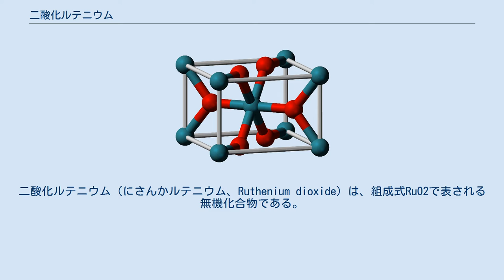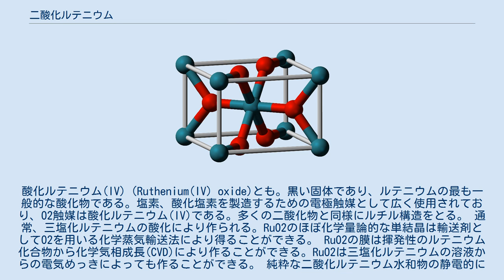二酸化ルテニウム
二酸化ルテニウム（にさんかルテニウム、Ruthenium dioxide）は、組成式RuO2で表される無機化合物である。
酸化ルテニウム(IV)（Ruthenium(IV) oxide)とも。黒い固体であり、ルテニウムの最も一般的な酸化物である。塩素、酸化塩素を製造するための電極触媒として広く使用されており、O2触媒は酸化ルテニウム(IV)である。多くの二酸化物と同様にルチル構造をとる。 通常、三塩化ルテニウムの酸化により作られる。RuO2のほぼ化学量論的な単結晶は輸送剤としてO2を用いる化学蒸気輸送法により得ることができる。 RuO2の膜は揮発性のルテニウム化合物から化学気相成長(CVD)により作ることができる。RuO2は三塩化ルテニウムの溶液からの電気めっきによっても作ることができる。 純粋な二酸化ルテニウム水和物の静電的に安定したヒドロゾルは、水溶液中の四酸化ルテニウムの自己触媒還元を使うことにより作られた。結果として生じる粒子の集合は直径が40nm - 160nmの範囲で実質的に単分散で均一な球体で構成するように制御されうる。 塩化水素の酸化により塩素を製造する住友-ディーコン法の触媒の主成分として使われている。 多くの状況で触媒として使うことができ、注目すべき反応としてフィッシャー・トロプシュ法、ハーバー・ボッシュ法、燃料電池のさまざまな現象がある。 塩素の電解製造用のチタン陽極のコーティング、および抵抗器や集積回路の作成に広く使われている。酸化ルテニウム抵抗器は0.02 「 T 「 4 Kの温度範囲で感度の高い温度計として使うことができる。電荷移動能力が非常に高いため、スーパーキャパシタの活性物質として使用できる。酸化ルテニウムは水溶液で用いた場合に電荷を保持するという優れた能力がある。酸化ルテニウム(IV)の平均容量はH2SO4溶液中で650 F/gになり、200 °C未満の温度でアニールされる。容量特性を最適化する試みにおいて、以前は酸化ルテニウムの水和やその結晶化度や粒子サイズに注目していた。